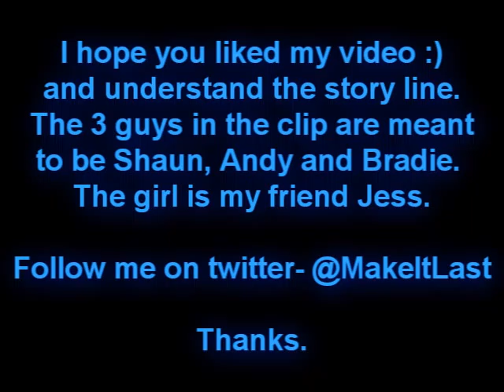Short Stack - Back Of My Head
Sims music video for Short Stack's Back of My Head, sung by Mr Andy Clemmensen.
The 3 guys in the clip are meant to be Andy, Shaun and Bradie. The main guy - who the story is about is meant to be Andy.
Here's the storyline
Andy loved Jess, but then they fought and broke up. They both miss each other, but keep it to themselves because they think that the other doesn't miss them back. Then at the end of the clip Jess goes off with Bradie and Andy goes off with some other random girl.